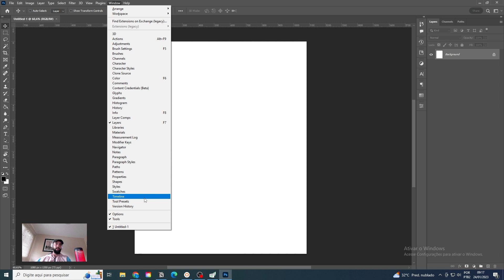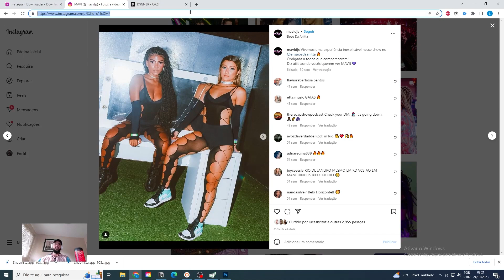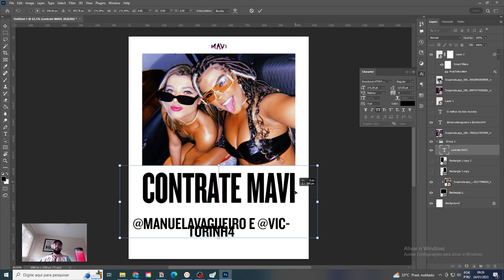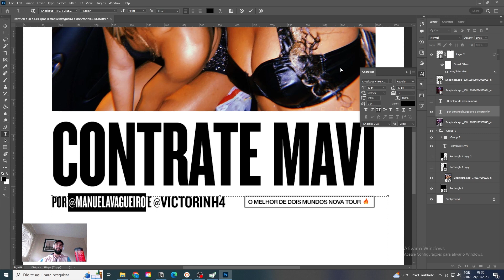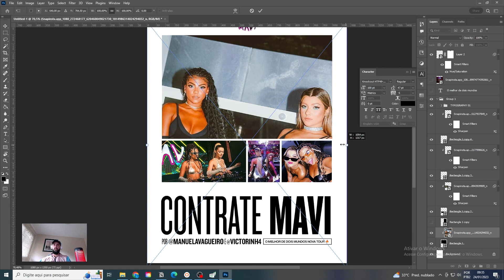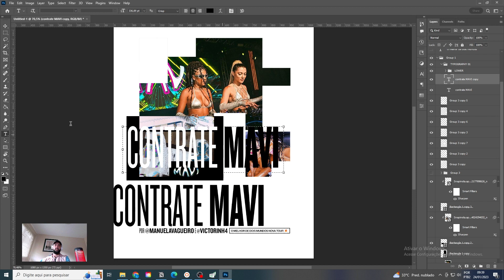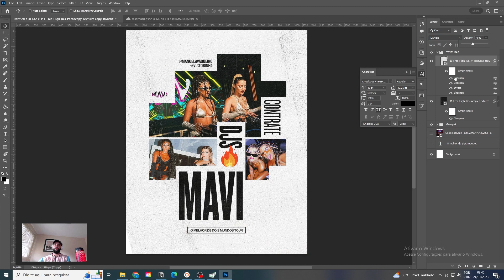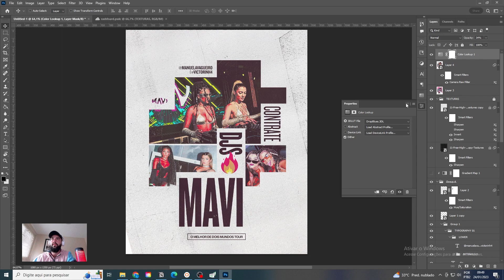COMO CRIEI UM FLYER PARA UMA DUPLA DE DJS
Nesse vídeo Leonardo vai ensinar pra vocês todo o processo criativo dele para criar esse Flyer de agenda aberta para uma dupla de djs do Rio de Janeiro!!

Conheça o nosso Clube de Assinaturas que vem mudando a vida de Designers de todo o Brasil. Você precisa conhecer isso:

🔥Tudo o que importa sobre Design Gráfico em um só lugar. Cursos, recursos e treinamento para mentes criativas inquietas.

👉Transforme sua carreira de designer e conheça isso. Somos a escola de design mais divertida do mundo!

⚠️ Entre no nosso grupo exclusivo de Whatsapp - Lembrete das lives e material de  apoio das aulas (PSD, assets e afins) serão disponibilizados por lá.  Vocês podem acessar através do link abaixo:

⬇️ Todas as terças, quartas e quintas estaremos aqui trazendo conteúdos para vocês. Você quer mais vídeos como este? Se você tiver algum pedido especial, apenas comente abaixo.

👋 Até breve!